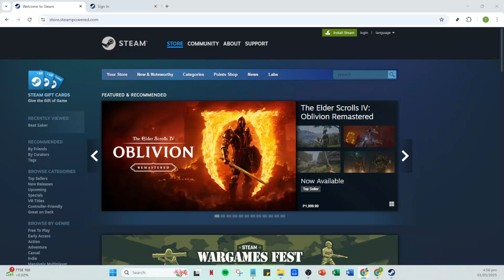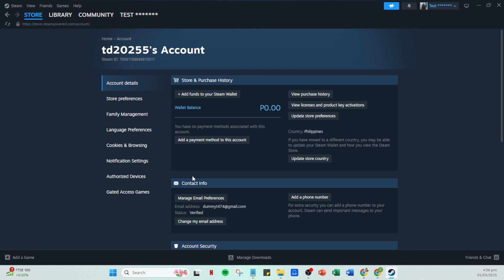How To Get Backup Steam Guard Recovery Codes [2025 Full Guide]